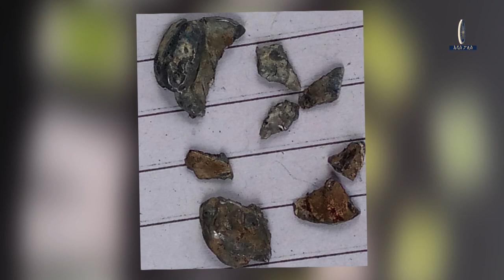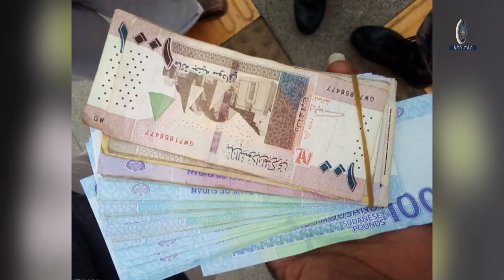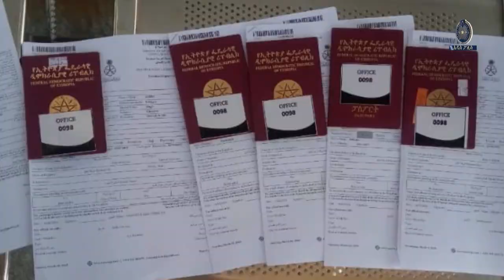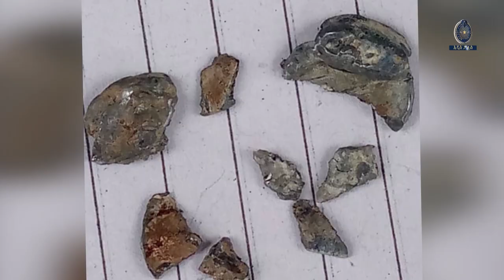የአዲስ አበባ ቀላል ባቡር ፖሊስ 2 9 2016